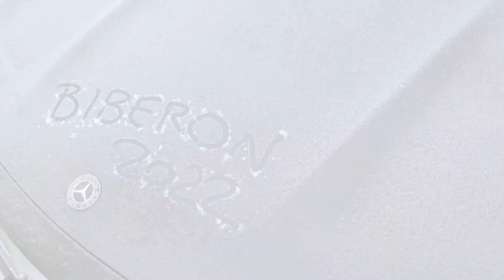Trofeo Biberon 2022 - recap video